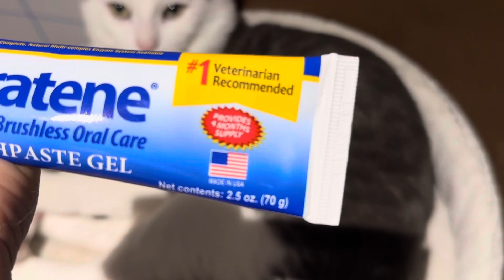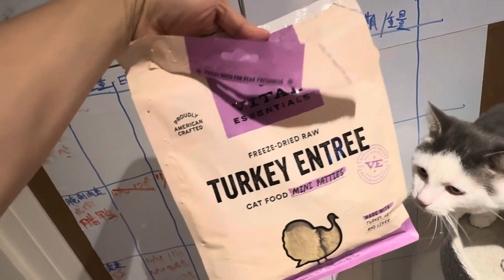Mummy cat sleeping cat explosion, teeth brush my cat